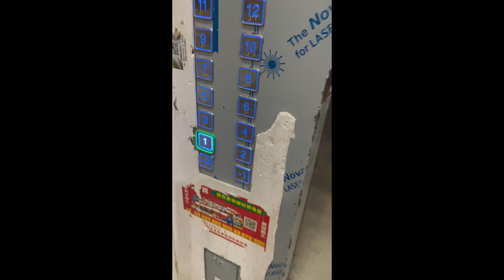Meaning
This Video is about meaning.